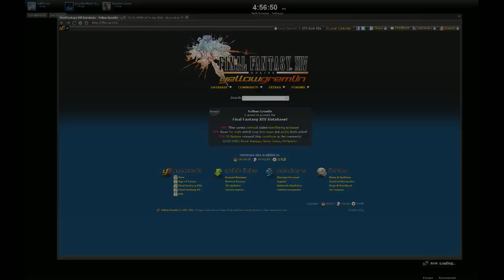Final Fantasy XIV 1.0 for no reason! (2011 footage)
2023 update: God I forgot this existed, again, and fall into an even more nostalgic trip seeing it and all the things that just don't exist in ARR to this day.

1.0 was a game you could be immersed in just exploring the world.  2.0 is just a WoW clone and got even more gamey every expansion.  It's so sad.

Need to try and AI upscale and interpolate this video.. low-res by modern standards and juddery because of the method I was using to record without impacting MY framerate.  So hard to watch non-60FPS streams nowadays, let alone this juddery below-30 mess.

Still, it's one of the few long pieces of actual 1.0 footage around that isn't from an emulator.

Original description:
Saw that FFXIV worked fullscreen so I decided to broadcast it randomly. -- Recorded live on Justin.tv